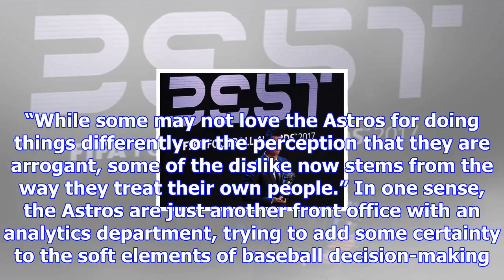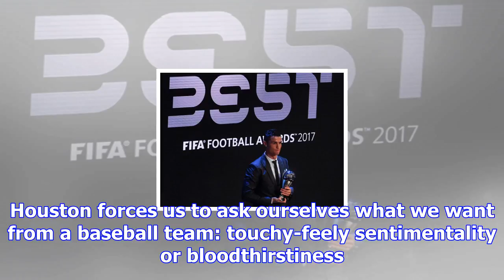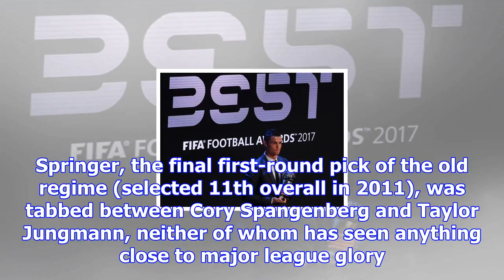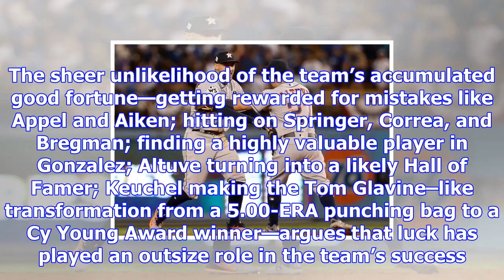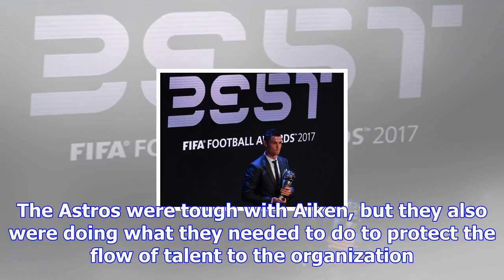Lucky, good, and ruthless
George Springer and Jose Altuve of the Houston Astros celebrate defeating the Los Angeles Dodgers in...